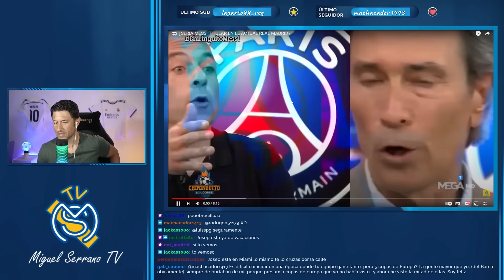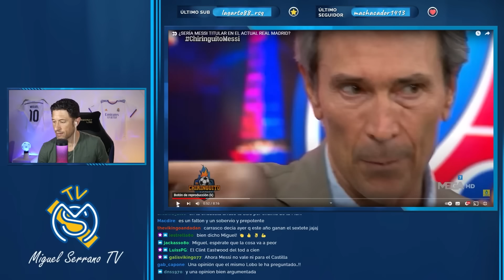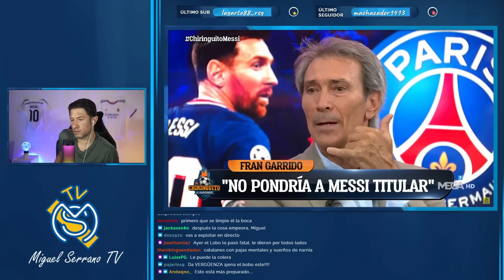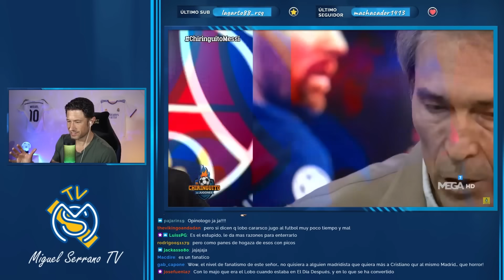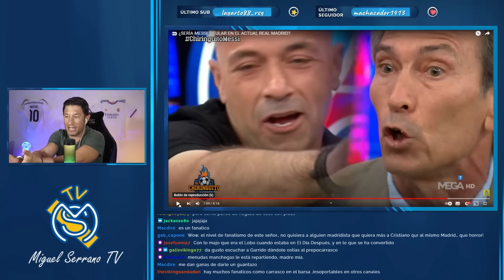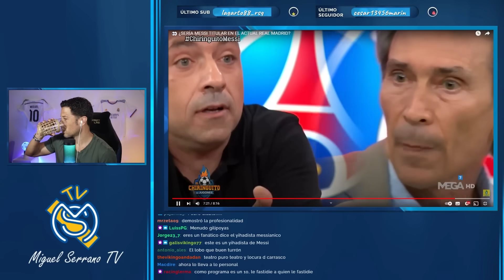¡INSULTA Y PIERDE LOS PAPELES! REACCIONANDO AL LOBO CARRASCO Y SU ANTIMADRIDISMO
Brutal la secuencia. El sectarismo de te insulto porque "no piensas igual que yo". No suelo hacer vídeos reaccionando al Chiringo, pero aquí había que meter baza.